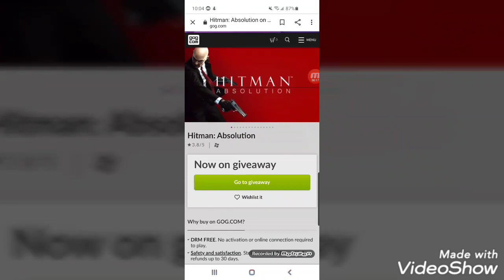HITMAN GAME FOR FREE RIGHT NOW! (CLAIM NOW KEEP FOREVER!) (JUNE 12. 2020)!